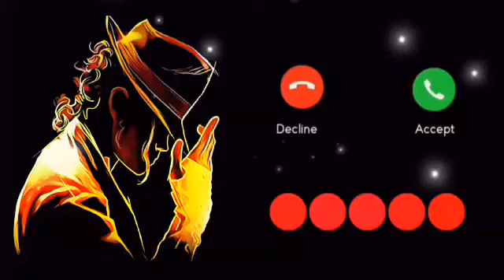Ringtone | funny Ringtone | Massage Ringtone | SMS Tone | Hindi Ringtone | SMS Notification